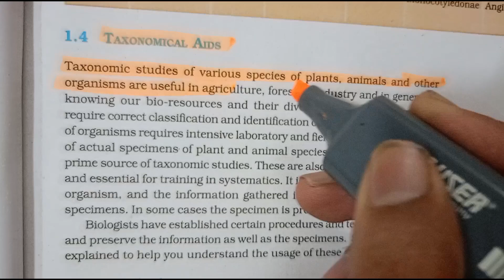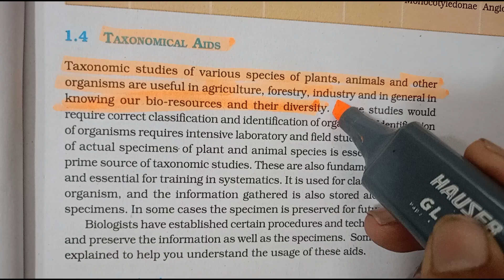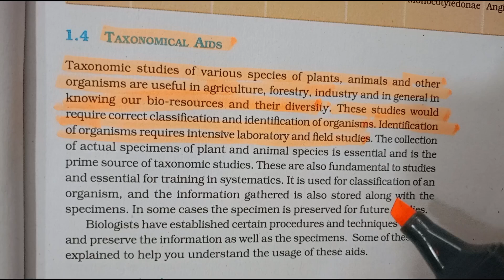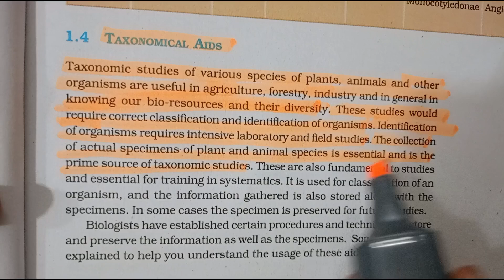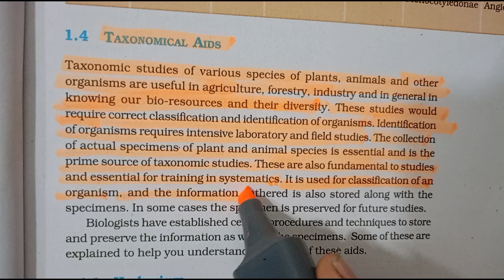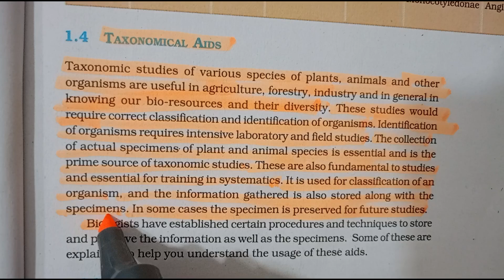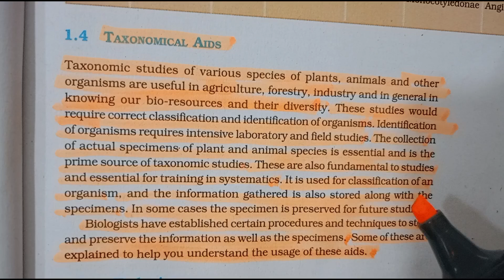TAXONOMICAL Aids CHAPTER 1 THE LIVING WORLD 11TH NCERT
anandwani biology classes